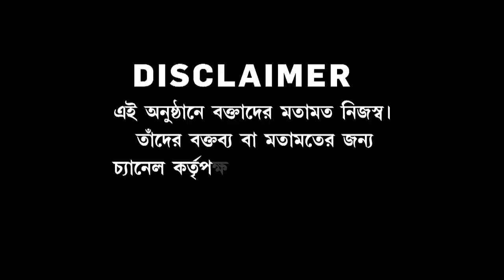SSC নিয়োগ দুর্নীতির তদন্ত। ১৪ জায়গায় ইডির হানা। নিয়োগ দুর্নীতির জট খোলা কি সময়ের অপেক্ষা?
SSC নিয়োগ দুর্নীতির তদন্ত। একদিনে রাজ্যের ১৪ জায়গায় ইডির হানা। নিয়োগ দুর্নীতির জট খোলা কি সময়ের অপেক্ষা? উঠছে প্রশ্ন

রিপাবলিক স্বাধীন।
রিপাবলিক নির্ভীক।
আপনিই রিপাবলিক।